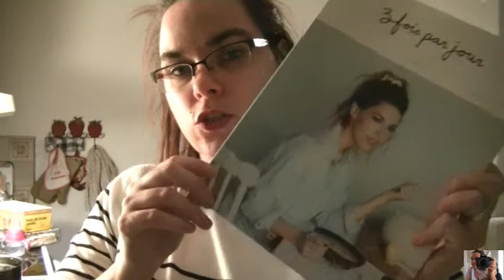notre epicerie bon dimanche 01/10/2017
Facebook perso nacy sawyer vezina
Facebook  chaine tout simplement love
intagram nacysv